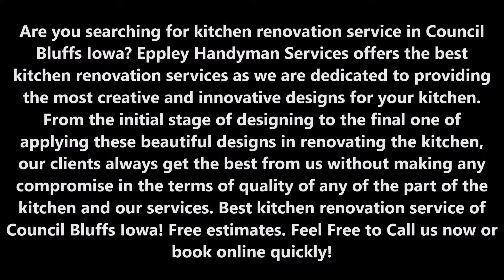Admirable Kitchen Renovation Service in Council Bluffs IA | Eppley Handyman Services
Are you searching for kitchen renovation service in Council Bluffs IA? Eppley Handyman Services offers the best kitchen renovation services as we are dedicated to providing the most creative and innovative designs for your kitchen. From the initial stage of designing to the final one of applying these beautiful designs in renovating the kitchen, our clients always get the best from us without making any compromise in the terms of quality of any of the part of the kitchen and our services. Best kitchen renovation service of Council Bluffs! Free estimates.

KITCHEN RENOVATION SERVICE COUNCIL BLUFFS

Eppley Handyman Services have built a strong reputation for providing quality designer kitchens in Council Bluffs. We will work with you from inception through to completion, achieving the optimum result for your kitchen renovation.

EPPLEY HANDYMAN SERVICES OFFERS THE FOLLOWING KITCHEN RENOVATION SERVICE FOR OUR VALUED CUSTOMERS
● Kitchen remodeling – we can expand on your ideas and thoughts along with recommending a completely new layout.
● Skylights – we are able to offer skylights were possible to allow for extra natural light.
● Kitchen plumbing – plumbing can be completely re-configured to suit the layout of your kitchen.
● Kitchen Electrical – power points, cupboard, and overhead lighting and light switches can be repositioned or added to suit.
● Room preparation – an essential part of the renovation in most cases requires the removal of old wall linings whilst checking for any water damage, rot or in rare cases the presence of white ant.
● Carpentry service – repositioning of windows and doorways prior to kitchen cabinet installation.
● Kitchen splashback – there are many choices of finishes which include glass, stainless steel & tiles.
● Kitchen flooring – choice of flooring can vary – timber, ceramic tiles, slate, linoleum, and carpet.
● Painting – a painting service is available on request.
● Kitchen appliances – we can assist you with your choice of kitchen appliances.
● Rubbish removal & cleaning service – a complete cleaning service together with builder’s waste removal is included with all renovations

● Commercial
● Residential

● Kitchen renovation service checklist
● Kitchen renovation services Council Bluffs
● Kitchen renovation service tips
● Kitchen renovation companies near me Council Bluffs
● Kitchen renovation service cost Council Bluffs

BEST KITCHEN RENOVATION SERVICE COMPANY OF COUNCIL BLUFFS IOWA

SERVICES:
• Handyman Services
• Painting
• Drywall Repair
• Doors and Windows Repair Replacement
• House Renovation
• Bathroom Remodeling
• Kitchen Remodeling
• Sink Installation
• Cabinet Installation
• Concrete / Masonry
• Junk Removal